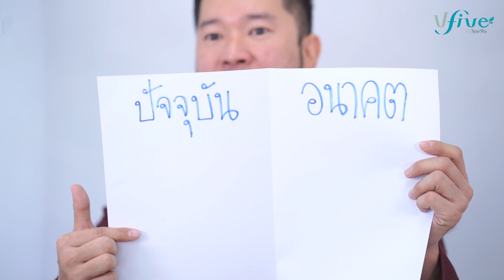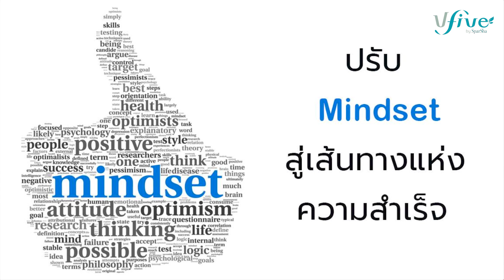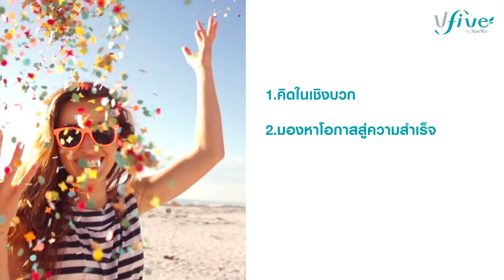[VFive] Ep.1 การปรับ Minset